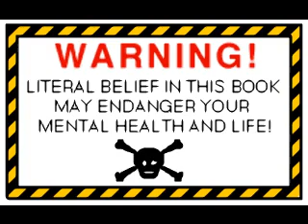The Dark Bible part 13